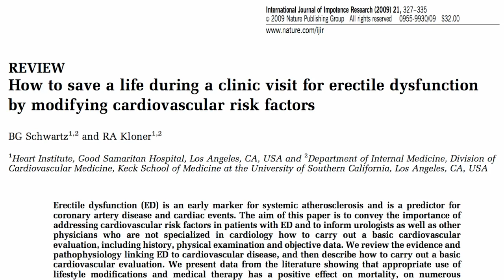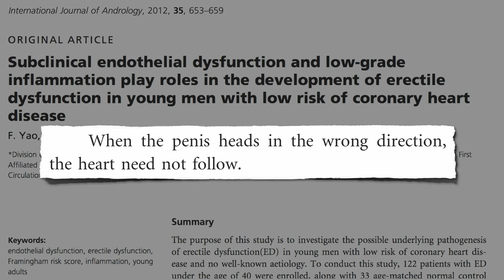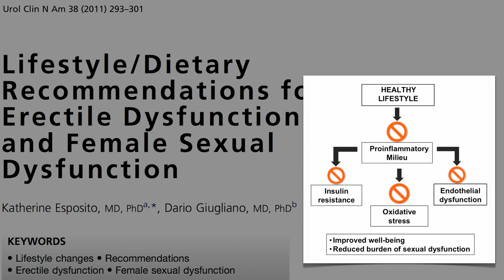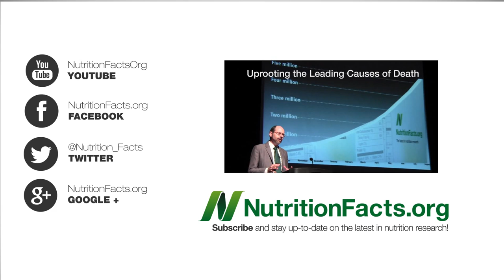50 Shades of Greens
DESCRIPTION: Since both coronary heart disease and impotence can be reversed with a healthy diet, sexual dysfunction can be used as a motivator to change poor lifestyle habits.

This is the second of a 3-part video series on sexual health.

More on preventing sexual dysfunction in women in the first place in: Cholesterol and Female Sexual Dysfunction

A similar Mediterranean diet failed to help fibromyalgia in the short term (see Fibromyalgia vs. Mostly Raw & Mostly Vegetarian Diets, but diets that were even more plant-based were found to be beneficial: Fibromyalgia vs. Vegetarian & Raw Vegan Diets

Other benefits of fiber may include improved bowel function (Bristol Stool Scale, and frequency (Prunes vs. Metamucil vs. Vegan Diet, lower colorectal cancer risk (Stool Size Matters, lower breast cancer risk (Relieving Yourself of Excess Estrogen, and Fiber vs. Breast Cancer, lower blood pressure (Whole Grains May Work as Well as Drugs, lower blood cholesterol (How Fiber Lowers Cholesterol, weight loss (Beans and the Second Meal Effect, and a longer lifespan (What Women Should Eat to Live Longer,

Have a question for Dr. Greger about this video? and he'll try to answer it!